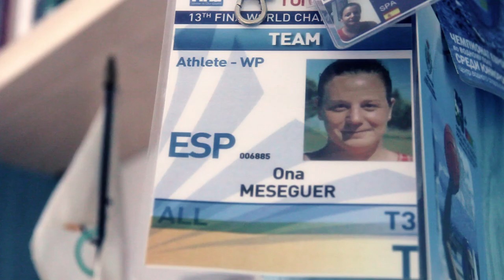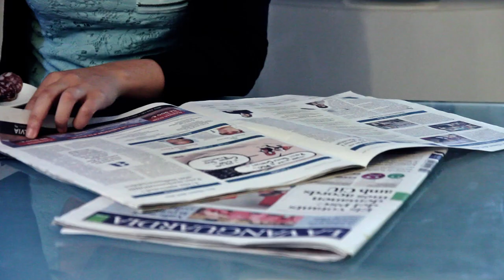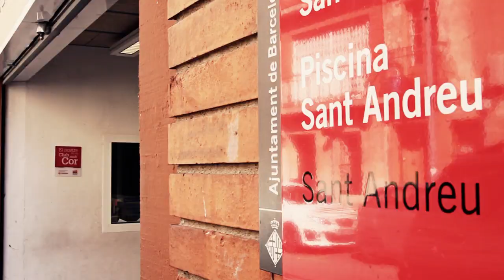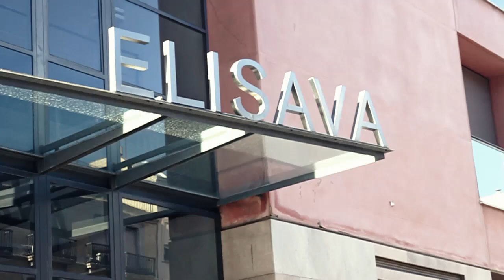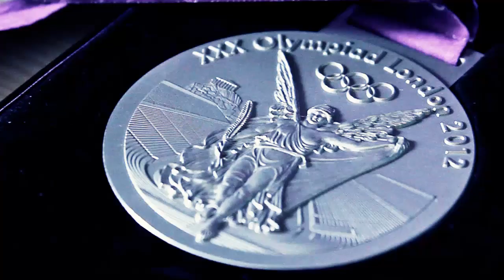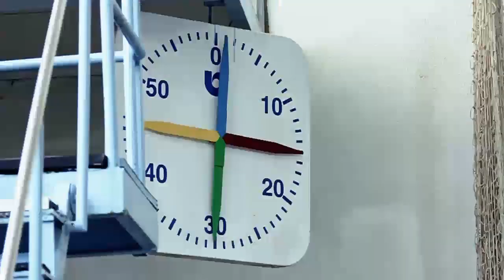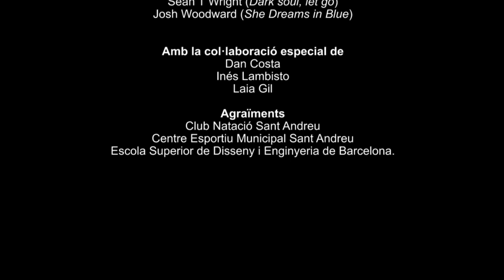Joves amb IVA. Vídeo d'Ona Meseguer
El projecte 'Joves amb IVA', amb el suport de la Direcció General de Joventut, vol visibilitzar persones joves que, des de diversos àmbits professionals, d'acció cívica o d'opció personal, es regeixen per bones Idees (I), Valors sòlids (V) i Actituds positives (A), conceptes que formen les sigles d'IVA. Enfront de la vulnerabilitat i la incertesa del moment actual, 'Joves amb IVA' posa l'accent sobre aquells testimonis que, amb talent i energia, planten cara a tot tipus de contrarietats.
Ona Meseguer, de 24 anys, és waterpolista del CN Sant Andreu, integrant de la selecció espanyola de waterpolo femení que va guanyar la medalla de plata en els darrers Jocs Olímpics de Londres 2012 i, a més, estudiant de disseny. L'esforç, la constància i la capacitat d'organització constitueixen els valors claus de la seva trajectòria.